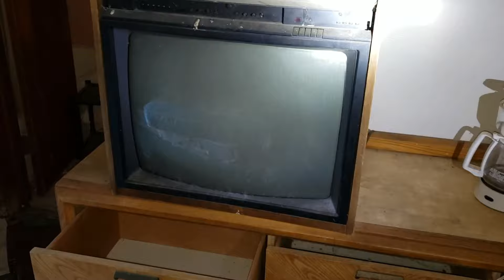Exploring An Abandoned Motel In Ohio With Richard & Kara, Nikki & Terry, & Kayla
Exploring An Abandoned Motel In Ohio With Richard & Kara, Nikki & Terry, & Kayla. In this video, the 6 of us get together and walk around and inside rooms of this old motel that apparently has been closed for a long time based on the overgrowth of weeds and lack of care since. Looked to be a cozy little place if you were a traveler looking for a good night's rest.